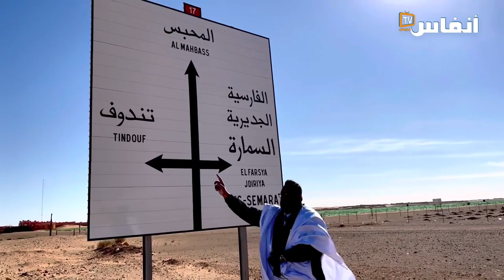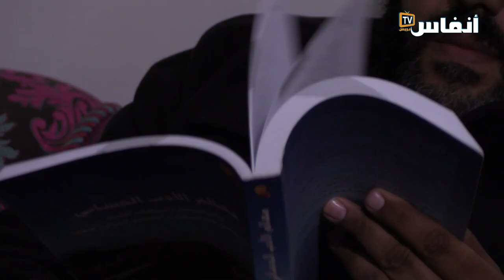وليد كبير يشرح ارتباط العقيدة العسكرية للجزائر ضد المغرب بعقدة الهزيمة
قال الناشط السياسي والإعلامي الجزائري المقيم بالمغرب، وليد كبير، رئيس الجمعية المغاربية للسلام والتعاون والتنمية، أن موقفه من النظام الحاكم في الجزائر أو بالأحرى نظام العسكر، يعود لعقود وللممارسات السياسية التي لم تسمح للمشهد السياسي أن يتطور في الجزائر، حيث تركت إرادة الشعب مرهونة وغير مجدية،  كما يدعي النظام، وأن معارضته للنظام الحالي نابع من إيمانه  بأن الوطن يستحق أفضل مما هو عليه، خصوصا على مستوى العلاقات المغربية الجزائرية.

# أخبار_عاجلة